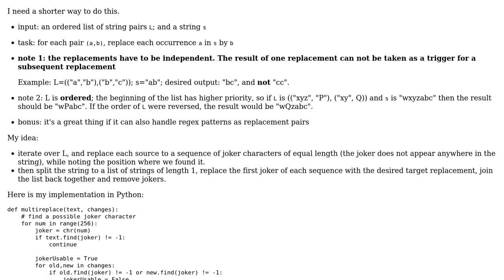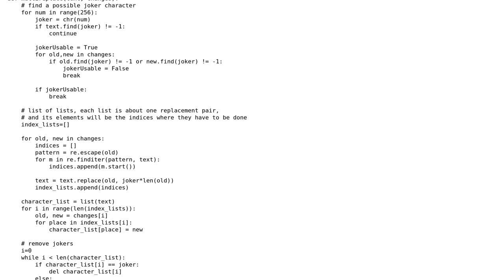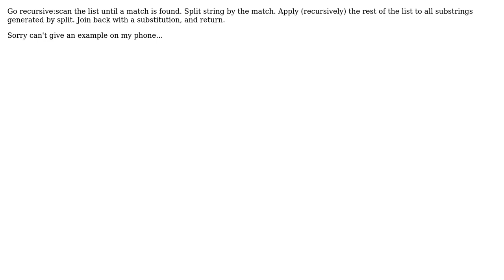Code Review: Multi-replacement in a string, independently and prioritized (3 Solutions!!)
Code Review: Multi-replacement in a string, independently and prioritized

With thanks & praise to God, and with thanks to the many people who have made this project possible! | Content (except music & images) licensed under CC BY-SA | Music | Images & others | With thanks to user vnp user jonrsharpe user isarandi and the Stack Exchange Network Trademarks are property of their respective owners. You are responsible for your own actions.